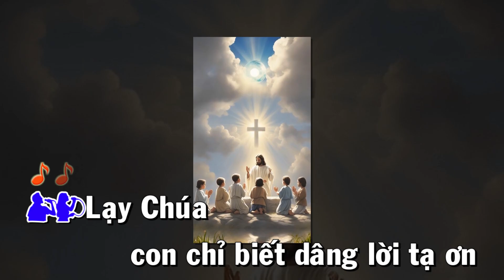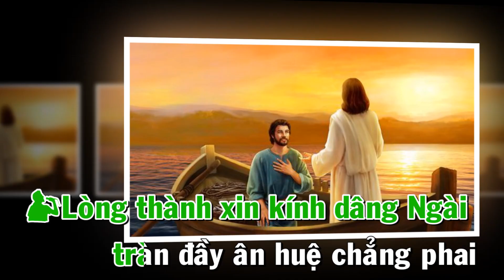( Dâng Lễ ) DÂNG LỜI TẠ ƠN